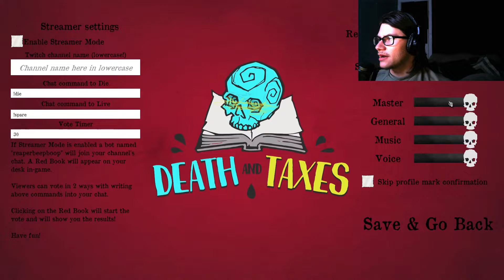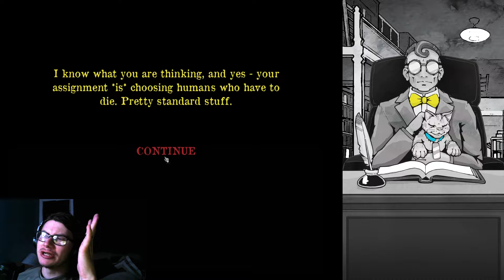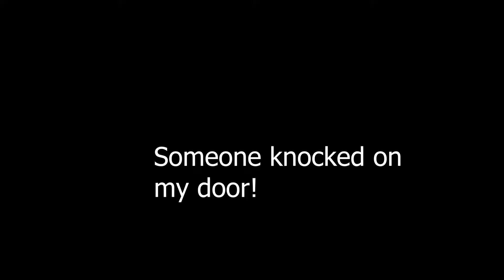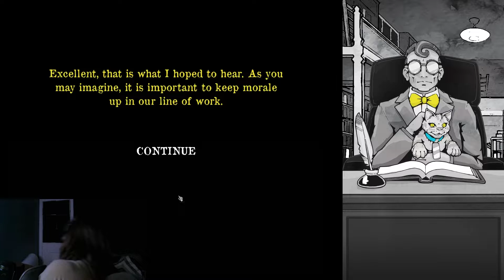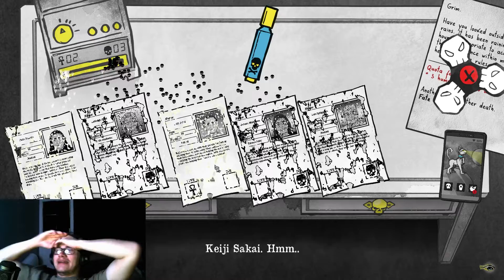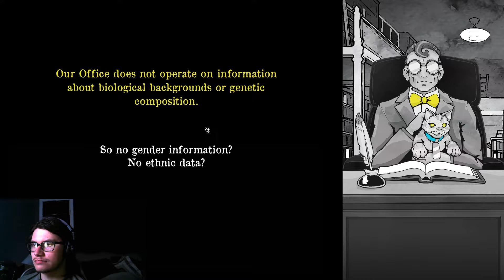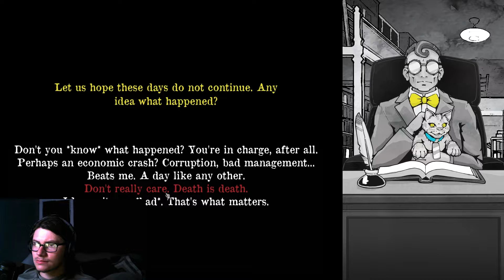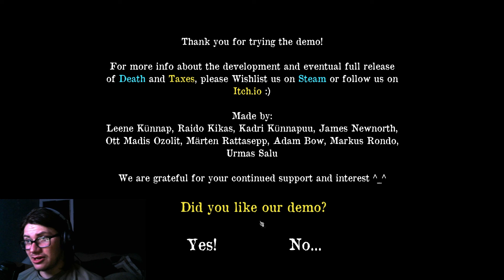Death and Taxes! Demo! {I AM DEATH!!}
Hey guys, I hope that you all like and enjoy this video! Please be kind to show me some love down below to see more in the future!